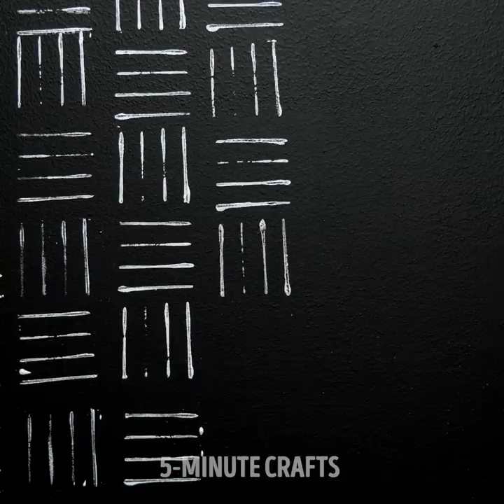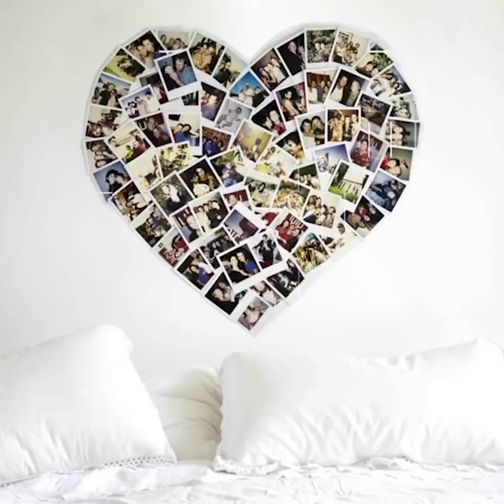18 COOL AND EASY DIY WALL DECOR IDEAS TO TRANSFORM YOUR LIVING SPACE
HOW TO PAINT THE WALLS

These DIY painting tips will help you roll your walls quickly and smoothly—without leaving roller marks. We'll show you the tricks and techniques that painting pros use to get a perfectly painted room. All you need are some basic tools to paint fast, get great results and make clean up a breeze. Painting is one of the least expensive ways to make over a room, so grab a roller and let's get to work.

Clean the walls.
Tape the trim.
Pour primer into a tray.
Roll the primer onto the wall. Tip: Follow the manufacturer's drying instructions, which you'll find on the can, to make sure the primer is completely dry before applying paint.
Paint the trim.
Roll on paint in a “w” shape.
Remove the painter's tape.

But these are just the basics, let's move on to creative stuff!

The first part is a pattern roller, which is a 6-inch wide rubber roller having a raised pattern embossed on its surface. The second part is an applicator which consists of a frame, a handle, and a special foam feeder roller.

To use it, you simply roll the feeder roller into some paint (any paint, no special glazes needed), snap on a pattern roller and you're ready to roll!

TIMESTAMPS:

3:52 Another brick in the wall
4:45 Dried paint brush?
7:24 This is Africa
10:12 Wall decorating ideas